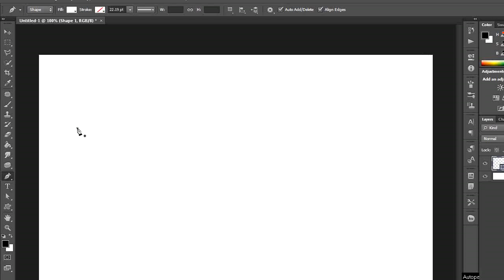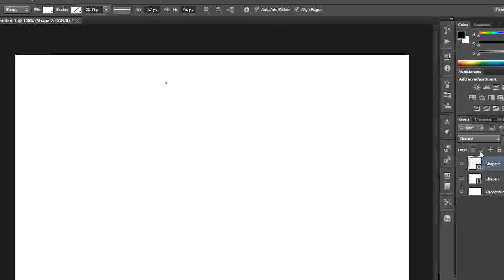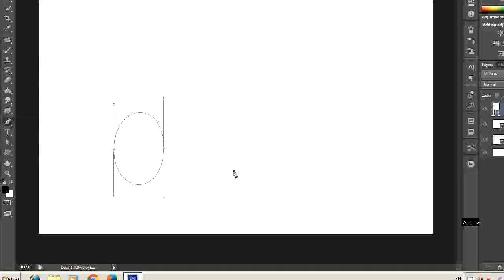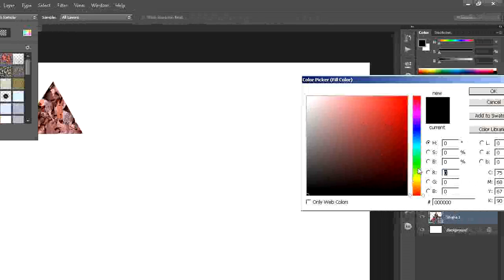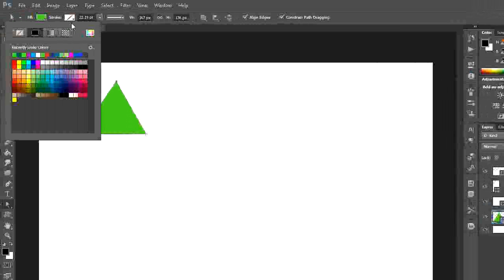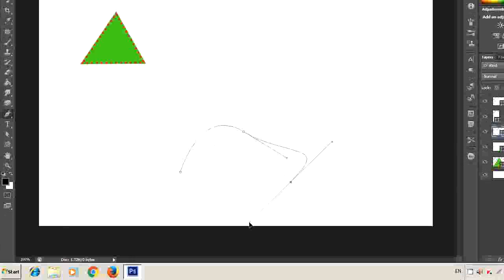How to create vector shapes in Photoshop ( in Tamil with ESubs )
In this tutorial you will learn how to create vector shapes using Photoshop - Photoshop tutorial for beginners